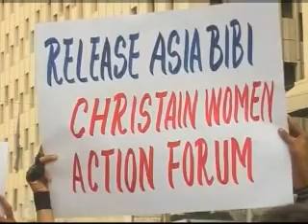Jornal da Cultura 27/11/2010 - 1º Bloco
Veja, na íntegra, o primeiro bloco do Jornal da Cultura deste sábado.